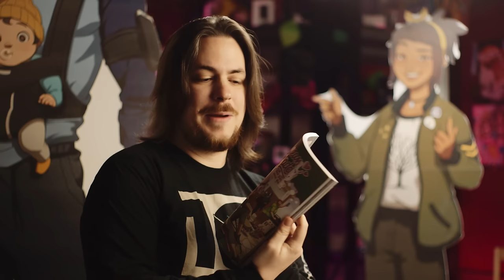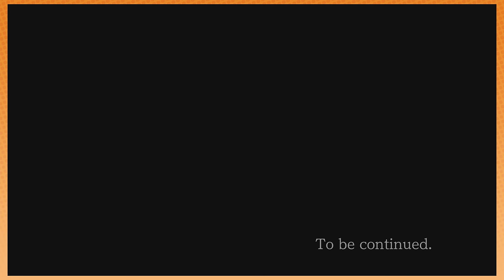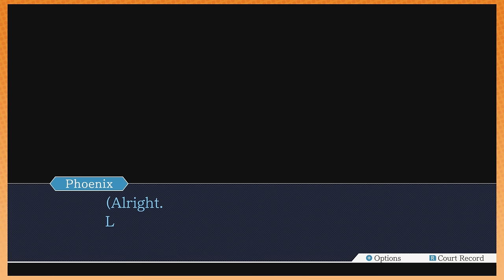Phoenix Wright - 8 - Hard Evidence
Gumshoe presents a piece of evidence that's so freakin' hard for you, baby

Dream Daddy Live! May 30th at Dynasty Typewriter!